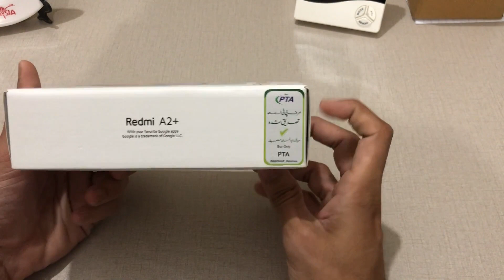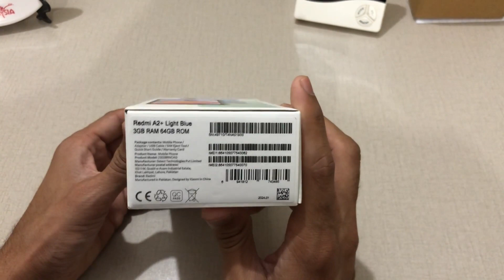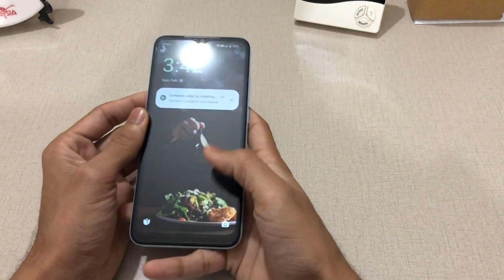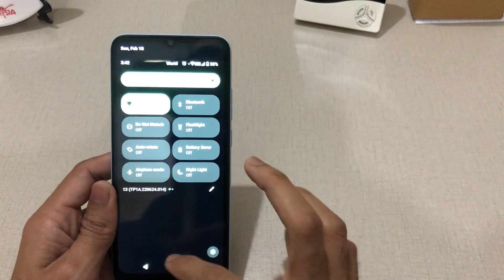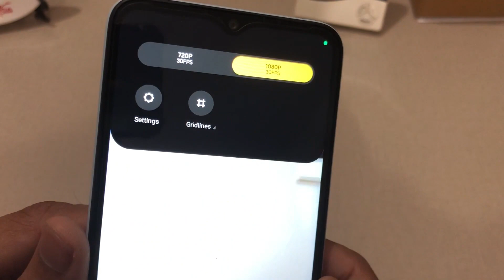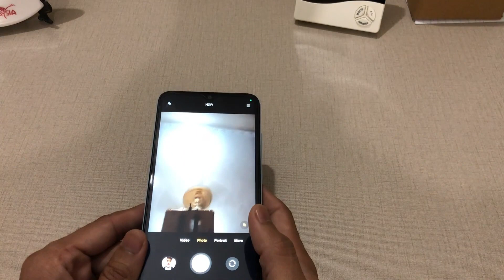Redmi A2+ Smartphone - Best/Cheap mobile under Rs.20,000 - Unboxing & Review - Finger Print Sensor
Redmi A2 Plus unboxing and review in 2024

The latest Redmi A2+ price in Pakistan is around Rs.20,000

It is the best cheap mobile phone you can buy in 2024

In Redmi A2+ Unboxing, we are going to tell you all about the components that come with this device

We'll also give you a brief Redmi A2+ review

Redmi A2 Plus is best budget smartphone in Rs 20000 in Pakistan